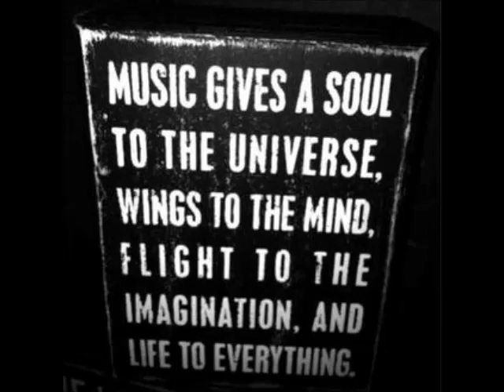Falki Hoz - Papoose Lake (Dave Samuel Remix)